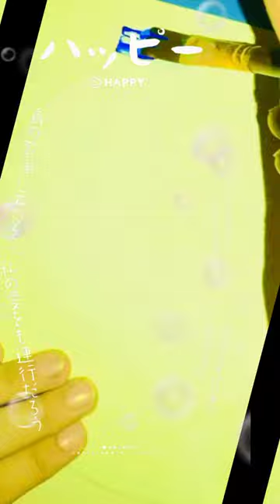Landscape painting tutorial techniques for beginners| creative art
easy and quickly

just 1 minute

About me:
                   If you're new,hi,my names' Rajab

rajab_art_and_craft

Rajab iqbal

About me:
                   If you're new,hi,my names' Rajab iqbal.On this channel I always try to show the earliest way of drawings, paintings and crafts skills. Hope you enjoy my videos and find them helpful !!